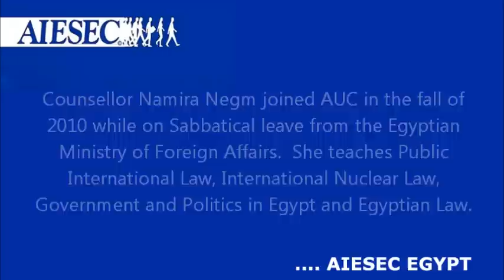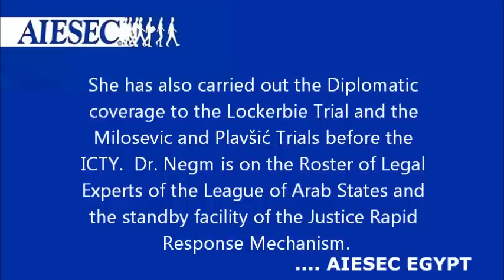Dr.Namira Negm with AIESEC EGYPT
Dr.Namira Negm answering our question on how AIESEC EGYPT impact the society and stay relevant to the changing trends .

Counsellor Namira Negm joined AUC in the fall of 2010 while on Sabbatical leave from the Egyptian Ministry of Foreign Affairs.  She teaches Public International Law, International Nuclear Law, Government and Politics in Egypt and Egyptian Law.

Dr. Negm is a seasoned diplomat, having served as the Legal Advisor and Counter Terrorism Expert of the Egyptian Mission to the United Nations, New York (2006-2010) and before that as a Legal and Political Officer in the Egyptian Embassy in Netherlands (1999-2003). Dr. Negm served as Egyptian Negotiator in the UN Convention on the Rights of Disabilities and the Convention on the International Recovery of Child Support and other Forms of Family Maintenance, the Protocol of 2005 to the Convention for the Suppression of Unlawful Acts against the Safety of Maritime Navigation and the Protocol of 2005 to the Protocol for the Suppression of Unlawful Acts against the Safety of Fixed Platforms Located on the Continental Shelf. She also served as the Vice- Chair of the Ad hoc Committee established in accordance with General Assembly Resolution 52/210 concerned with measures to eliminate international terrorism and Vice- Chair of the Ad hoc Committee on the Administration of Justice and Vice-President to the Twentieth Session of the Meetings of the States Parties to the United Nations Convention on the Law of the Sea. She has also carried out the Diplomatic coverage to the Lockerbie Trial and the Milosevic and Plavšić Trials before the ICTY.  Dr. Negm is on the Roster of Legal Experts of the League of Arab States and the standby facility of the Justice Rapid Response Mechanism.

Dr. Negm earned a PhD at University of London, (her dissertation: The Transfer of Nuclear Technology under International Law, case study of Iraq, Iran and Israel); an LLM at Kings' College London in Public International Law. In addition Dr. Negm earned a Diploma in Diplomatic Studies at the Diplomatic Institute of the Egyptian Ministry of Foreign Affairs and an LLB at Faculty of Law of Ain Shams University. She attended both the Private and Public International Law Courses of the Hague Academy of International Law in the Netherlands, Summer Programs at the Elliott School of International Affairs, George Washington University and l'Institut International D'Administration Publique in France. In 2008, Dr Negm was awarded the UNITAR Fellowship at Columbia Law School for Diplomats accredited to the United Nations.

Publications

Dr. Negm's publications include "The Transfer of Nuclear Technology under International law, Case Study of Iraq, Iran and Israel" (Martinus Nijhoff/Brill Academic Publishers, 2009), Articles on "Security Sector Reform", (Shorouk Newspaper, 2011), "The Lockerbie Trial" (Diplomat Magazine, 2000), "Environmental Problems in Egypt" (Diplomat Magazine, 2000), "Solving the Problem of Street Vendors in Cairo" (Diplomat Magazine, 1999) "Hypocrisy as a Social Vice", (Diplomat Magazine, 1998).

Research Interests

Dr. Negm's current research interests are security sector reform in Egypt, the Egyptian constitution, legal aspects of the statehood of Palestine within the United Nations, and the administration of justice in the United Nations.